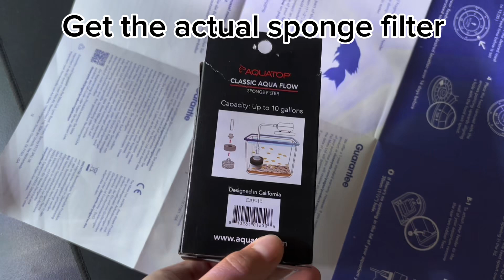How to set up a sponge filter for beginners! ￼